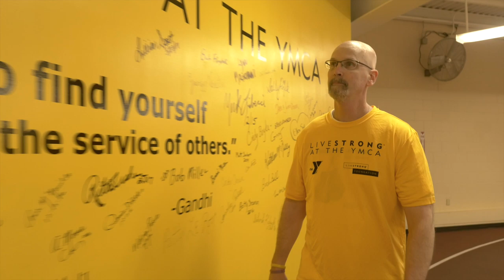SRYMCA Reopening Update 6.5.20